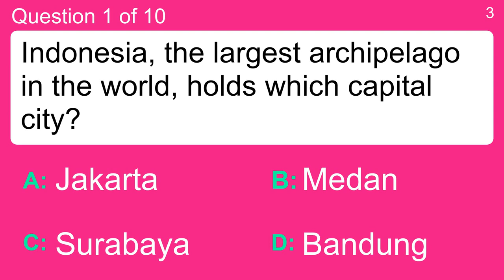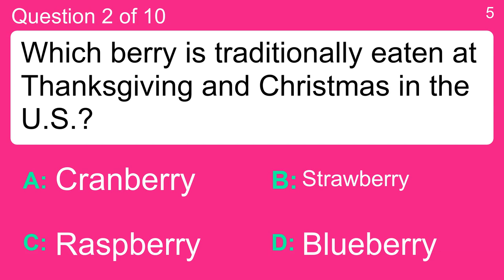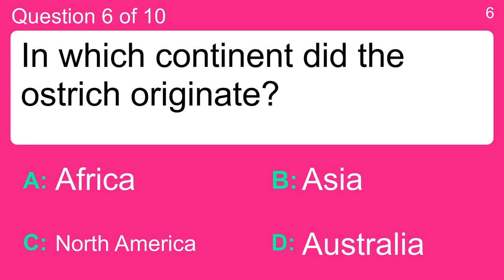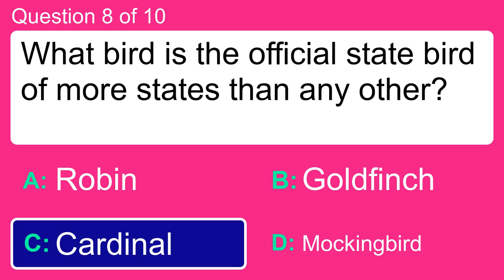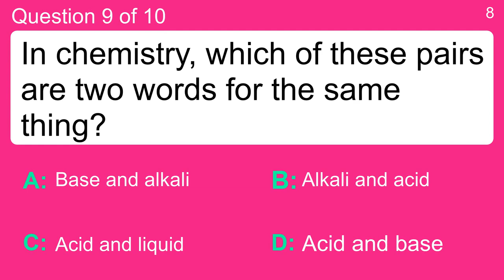Expert General Knowledge Quiz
Question 1 : Indonesia, the largest archipelago in the world, holds which capital city?
 Answer a: Bandung
 Answer b: Jakarta
 Answer c: Medan
 Answer d: Surabaya

Question 2 : Which berry is traditionally eaten at Thanksgiving and Christmas in the U.S.?
 Answer a: Blueberry
 Answer b: Cranberry
 Answer c: Raspberry
 Answer d: Strawberry

Question 3 : In Egypt, what did French diplomat Ferdinand de Leseps formally open in 1956?
 Answer a: First African Macy's
 Answer b: First Arab Taco Bell
 Answer c: Pyramids Gift Shop
 Answer d: Suez Canal

Question 4 : How many sides does a nonagon have?
 Answer a: Eight
 Answer b: Nine
 Answer c: Seven
 Answer d: Ten

Question 5 : What part of the scientific method tests a hypothesis?
 Answer a: Conclusion
 Answer b: Experiment
 Answer c: Record
 Answer d: Stating Of Problem

Question 6 : In which continent did the ostrich originate?
 Answer a: Africa
 Answer b: Asia
 Answer c: Australia
 Answer d: North America

Question 7 : Finish this line of Whitney Houston lyrics: 'Didn't we almost have it all - When love was all we ___________'.
 Answer a: Had worth giving
 Answer b: Knew about
 Answer c: Needed
 Answer d: Thought about

Question 8 : What bird is the official state bird of more states than any other?
 Answer a: Cardinal
 Answer b: Goldfinch
 Answer c: Mockingbird
 Answer d: Robin

Question 9 : In chemistry, which of these pairs are two words for the same thing?
 Answer a: Acid and base
 Answer b: Acid and liquid
 Answer c: Alkali and acid
 Answer d: Base and alkali

Question 10 : Where is the Hockey Hall of Fame located?
 Answer a: Boston
 Answer b: Detroit
 Answer c: Montreal
 Answer d: Toronto